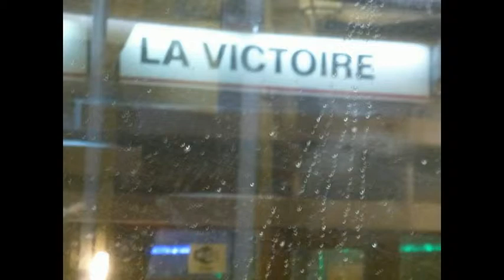JULOS BEAUCARNE : "Il pleut" (Fr. Carco/J. Beaucarne)